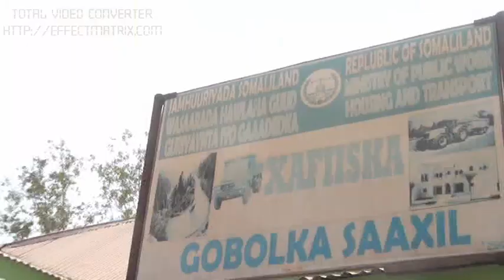Isuduwaha Hawlaha Guud ee G/Saaxil oo ka Dayriyey Boobka lagu hayo Dhulka Danta Guud ah Berbera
Isuduwaha Hawlaha Guud ee G/Saaxil oo ka Dayriyey Boobka lagu hayo Dhulka Danta Guud ah Berbera iyo Dariiqyo Dawlada hoose Berbera u fasaxdey in laga Dhiso Dhismayaal